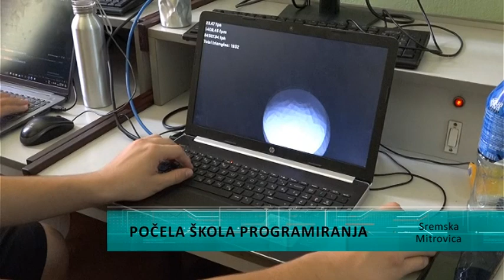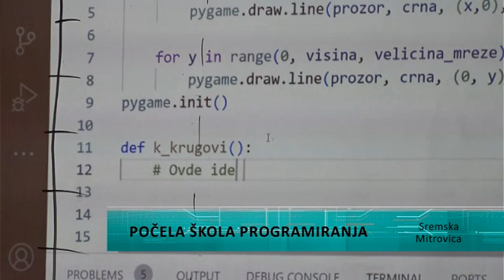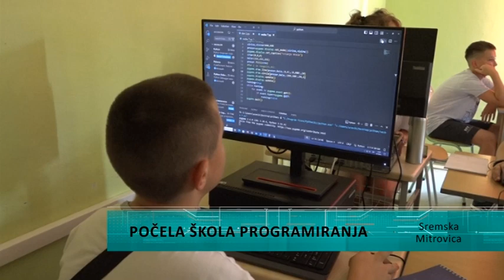U Mitrovačkoj gimnaziji letnja škola programiranja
Preko 300 dece prijavilo se za letnju školu programiranja koju organizuje fondacija Petnja, a u saradnji sa Programom Ujedinjenih nacija za razvoj i Ministarstvom prosvete. Ukupno 100 učenika dobilo je priliku da se usavršava u sferi programiranja u prostorijama Mitrovačke gimnazije u Sremskoj Mitrovici. Reč je o talentovanim učenicima koji su ove godine završili peti, šesti, sedmi i osmi razred osnovne škole, a finansijsku podršku u ovom projektu pružio im je UNDP.